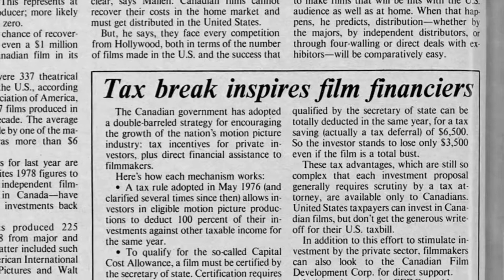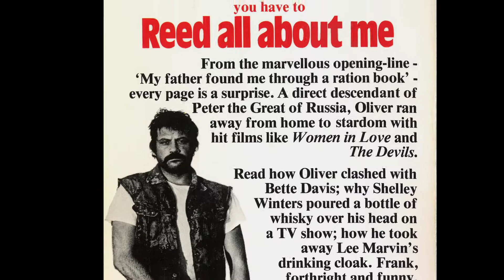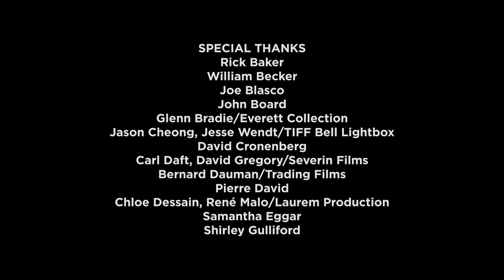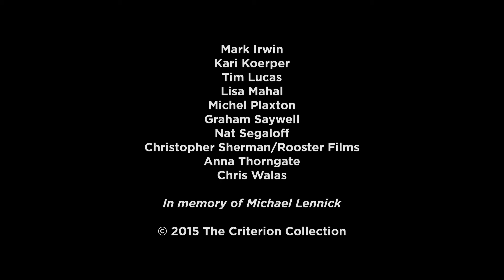Birth Pains - the Making of THE BROOD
Documentary on THE BROOD by Criterion.